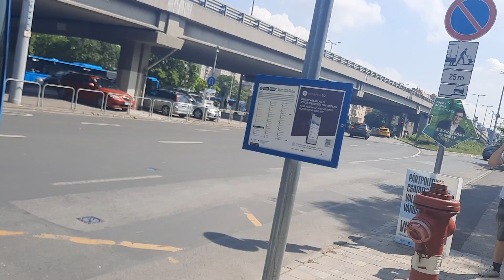Mercedes-Benz Citaro O530 - PCC-926